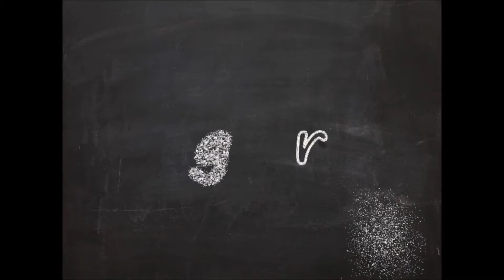Strongest builder eva